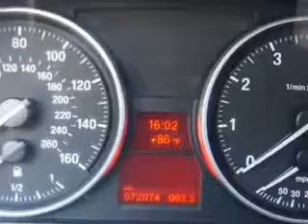2008 BMW 3 Series Fantasy Auto Sales Inc Phoenix, AZ 85020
BMW  Series Imagine driving this  Titanium Silver Metallic   Bmw 3 Series 4 Dr Sedan, equipped with a 6 Cylinder engine and an automatic transmission with 72,070 miles.
MILES: 72,070
VIN:WBAVA37558NL19587

9102 N. 7th Street